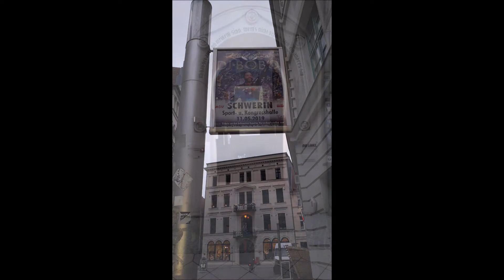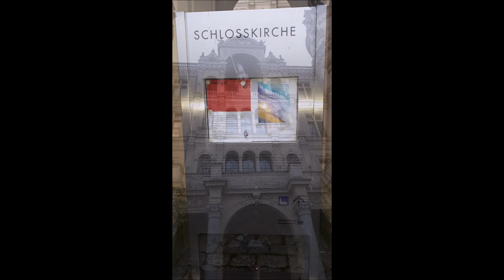Schwerin zur Weihnachtszeit 2018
Schwerin ([ʃvɛˈʁiːn] oder [ʃvəˈʁiːn], mecklenburgisch Swerin) ist die Landeshauptstadt von Mecklenburg-Vorpommern. Die kreisfreie Mittelstadt mit rund 96.000 Einwohnern ist nach Rostock die zweitgrößte Stadt und eines der vier Oberzentren des Bundeslandes. Laut Hauptsatzung der Stadt führt sie die Bezeichnung „Landeshauptstadt“ vor dem Stadtnamen. Quelle